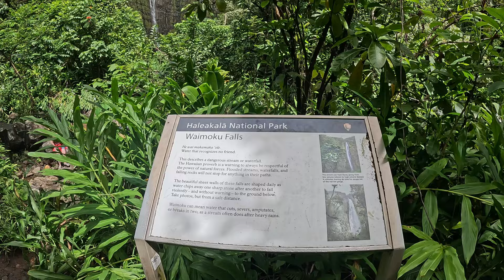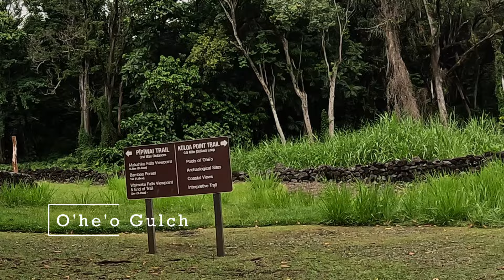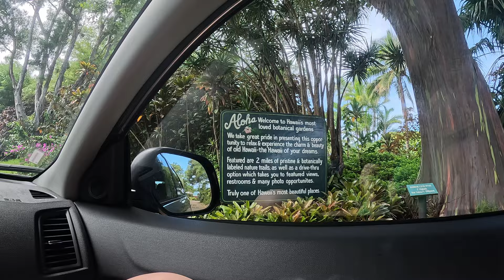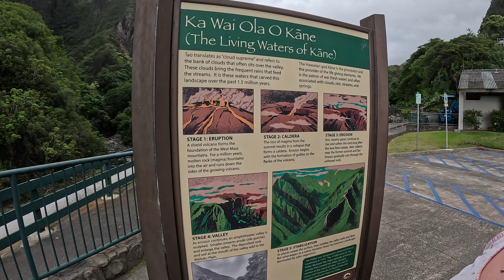Maui, Hawaii Vacation Trip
We got explore Maui for the first time together and here is a list of the things that we got to see:
Kamaole Beach
Secret Cove
Big Beach
Waimoku Falls
O'he'o Gulch
Waioka Pond
Hana Resort
Hana Bay
Wai'anapanapa State Park
Hana Highway
Pua'a Ka'a Falls
Garden of Eden
Bamboo Forest
Huelo Lookout
Haleakala National Park
Iao Valley State Monument
Poolenalena Beach
Black Rock Beach
Olivine Pools
Nakalele Blowhole